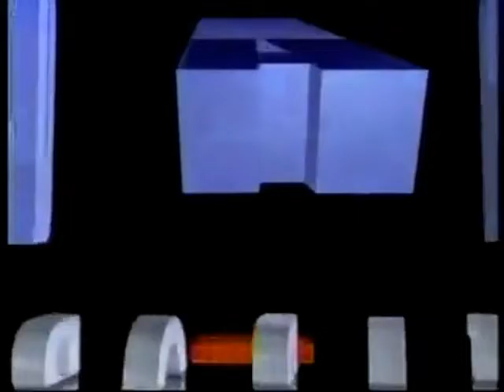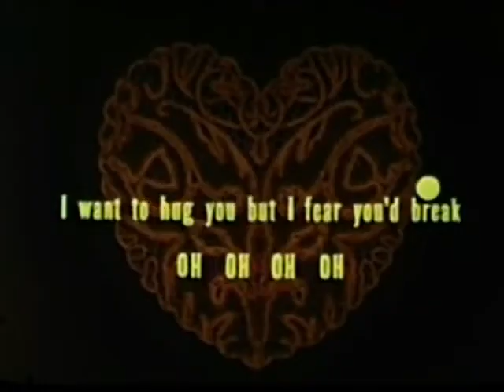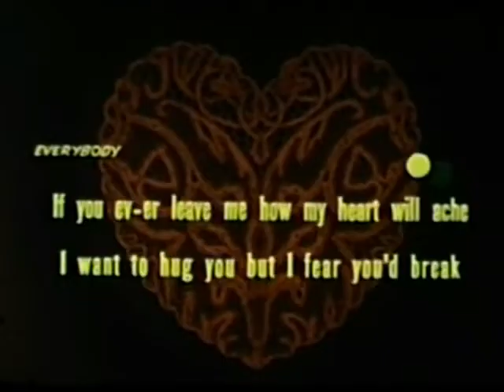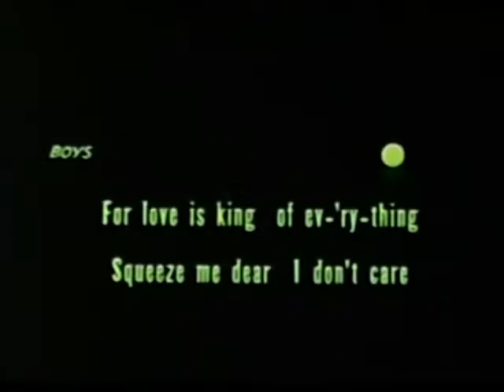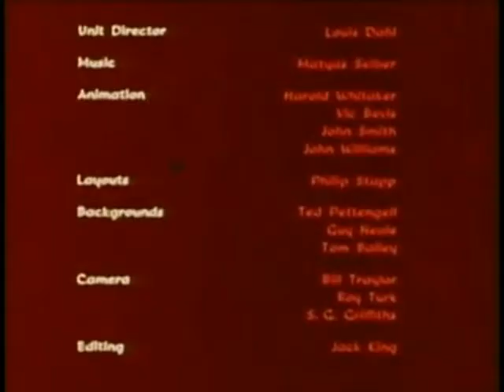Christmas Toy Story (Full 1996 UAV VHS)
Includes:
Toys Will Be Toys (Mistitled As Christmas Toy Story on The VHS Box)
The Candlemaker
The Star Of Bethlehem